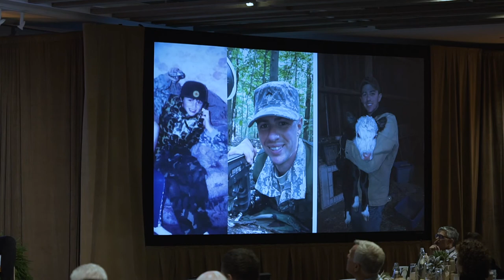OutGiving 2019: Dennis Shepard, Mathew Shurka, and Nic Talbott on Storytelling